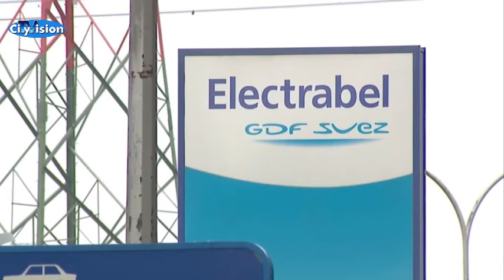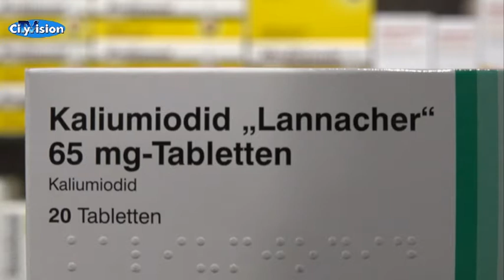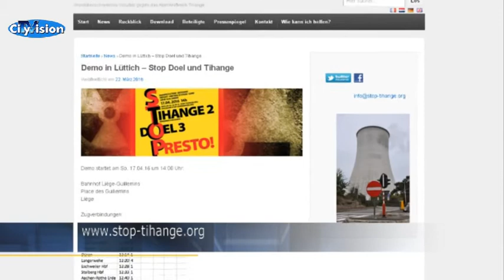Tihange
Das Atomkraftwerk Tihange sorgt für Dikussionen. Über 70 Städte klagen inzwischen und haben sich damit Aachen angeschlossen. Lena Sapper hat sich den Atommeiler mal näher angeschaut.